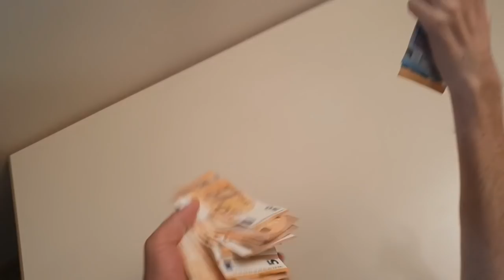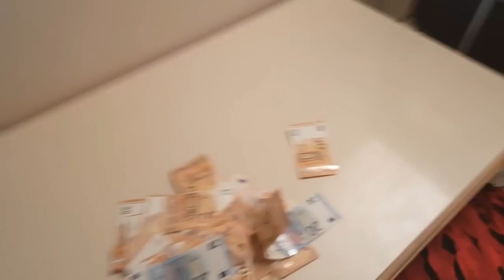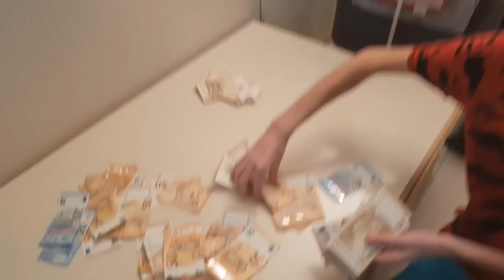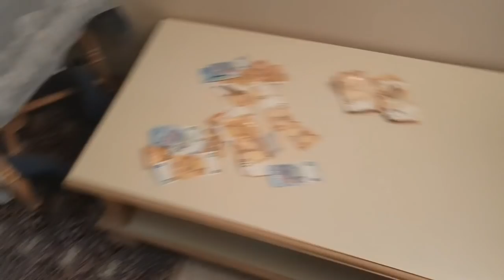KENNY DEPENSE 3.000 EUROS DE COURSES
Télécharger mon appli pour pouvoir être au courant de tout!